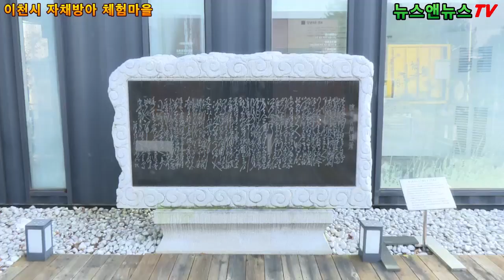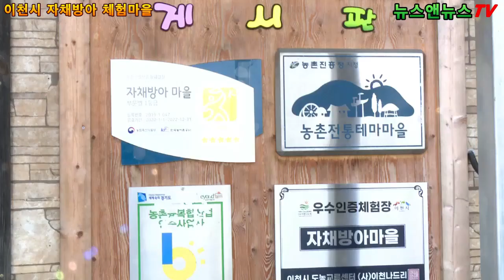이천시 자채방아 체험마을 대월농협 지인구 조합장,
농협 중앙회 체험마을 지원금 받아
[배석환 기자]